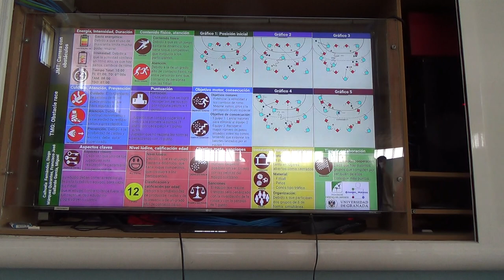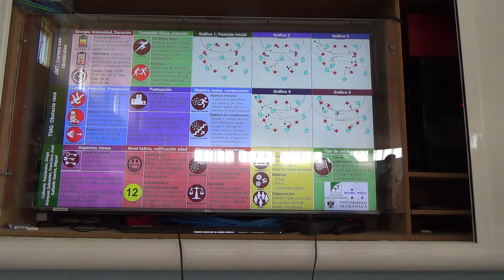Carrera de obstáculos 00240